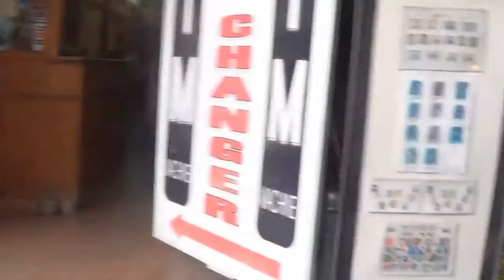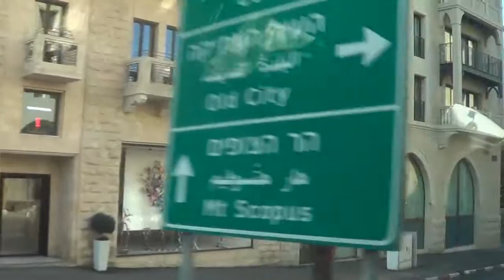Ierusalem - November 2016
Video - Sem Chubaty